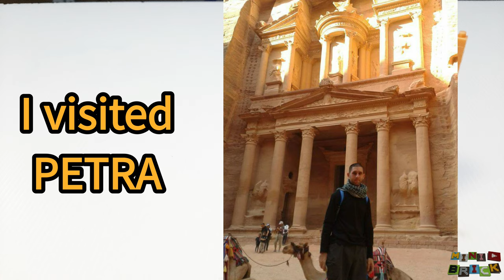PETRA model made from nanoblock spare parts 🇯🇴 | Stop motion speed build review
Hey everybody

In this video I'm going to speed build and review with stop motion technique, PETRA model made from spare nanoblock parts. This is my own design for PETRA historical site one of the seven wonders of the world which located in Jordan.

Also this is my design model I upload to nanoblock award 2020. You can vote to my nanoblock award

Parts: 500.
Building time: 150 minutes.
nanoids: 1

Music (YouTube library):
Happy Mandolin 00.00
Desert caravan 00.12